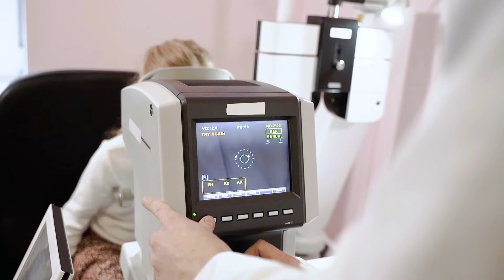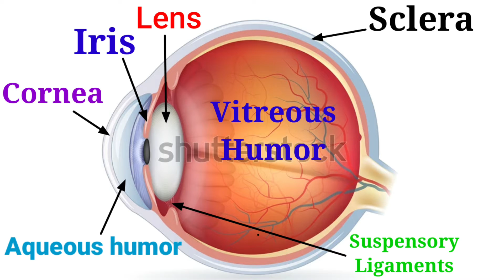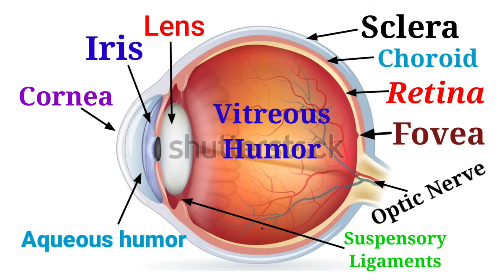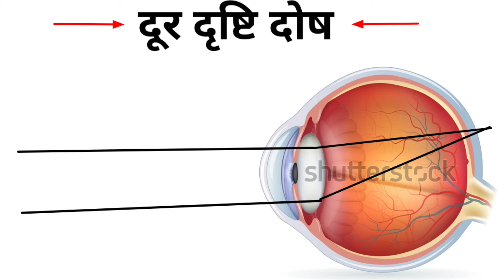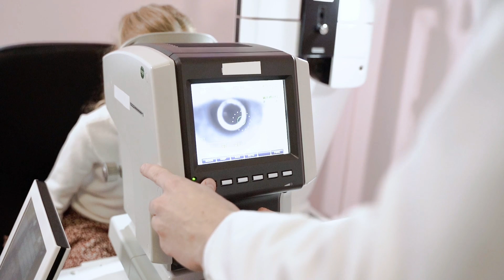Myopia||Hypermyopia||Vision problem||Near and far vision problem||Why see thing near and far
Hello friends my self krishna

Dosto aap is video me janenge ki myopia aur Hypermyopia kya hota hai.
karan kya hai ki insaan ki aakho me dur aur najdik ki dekhane ki samsaya aa jati hai.
Aankh ke kitane part hote hai aur unka kam kya hota hai.